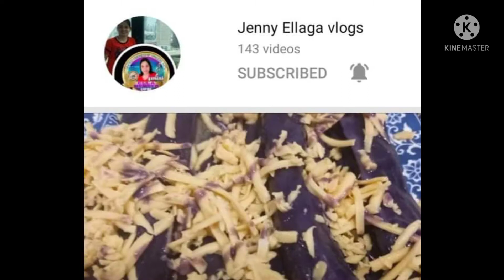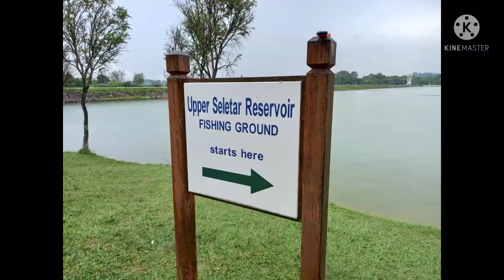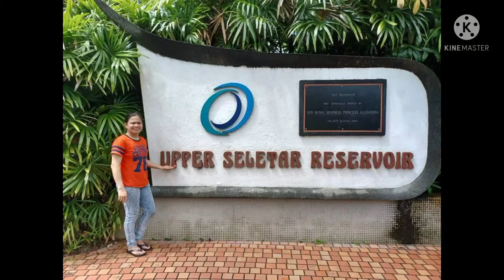Upper Seletar Reservoir in SG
u can go to bus interchange amokio ride bus 138 then stop upper seletar reservoir.